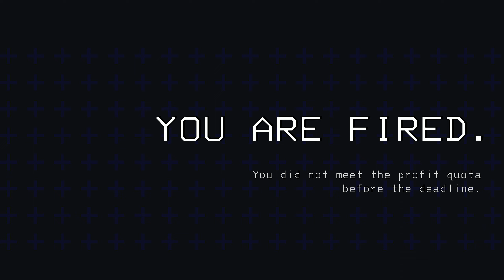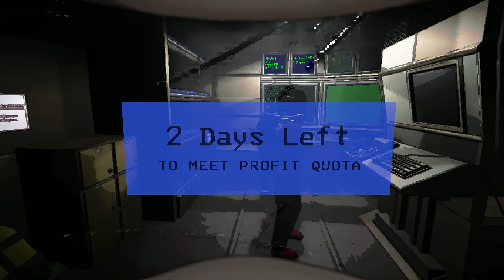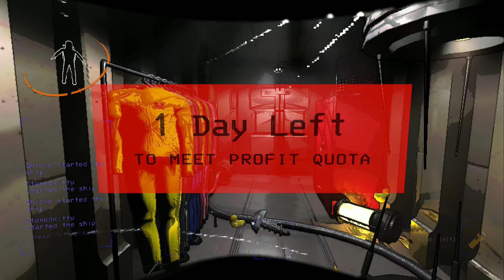Lethal Company 2 man. The fail then the start of an epic run.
Lethal Company is not easy especially with 2 people.
Best it to try and not wipe.